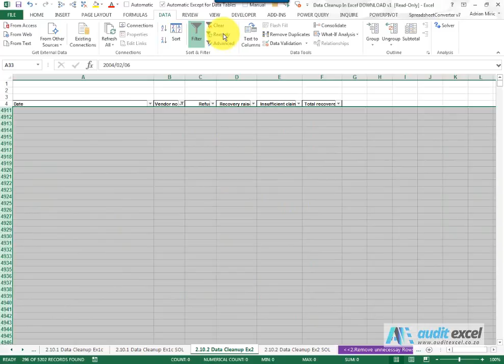Remove rows with subtotals/ totals in Excel data set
A quick way to remove all the rows that contain sub totals in a data set. Sub Totals will cause problems when using things like Pivot Tables so it is generally better to get back to the raw data.

⏲Time Stamps
00:00 Remove all rows with sub totals in them
00:12 Apply the filter
00:28 Look for the unique aspect to identify the sub total rows
00:53 Remove the subtotals to be left with only the raw data